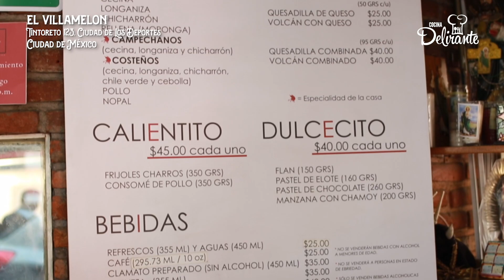TACOS CAMPECHANOS del Villamelón! 🌮🌮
Hoy Dania nos lleva a conocer la historia de un lugar mítico en cuanto al taquísmo mexicano se refiere, hablamos del Villamelón, un lugar de tradición y delicias al por mayor.